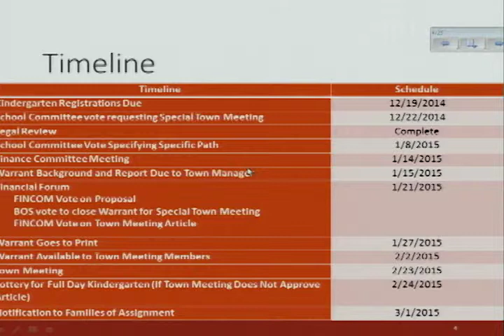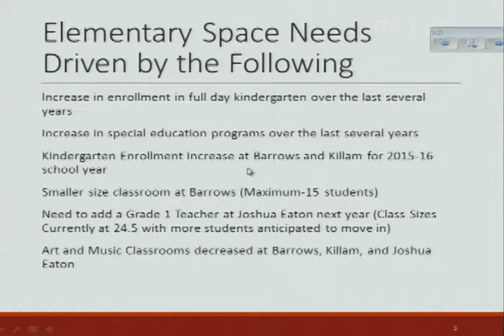Finance Committee 01.14.2015